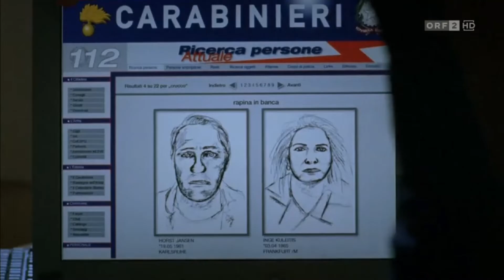Der Winzerkönig - Die Reise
Folge 29
Die Reise
Thomas Stickler kann Claudia Plattner, seine Langzeitgeliebte, überzeugen, dass endlich einmal zumindest ein Kurzurlaub angesagt wäre. Heimlich plant er in diesen Tagen, fern von all der Hektik des Alltags, Claudia einen Heiratsantrag zu machen. Wo kann dieser schöner stattfinden als in Venedig? Also machen sich die beide auf den Weg dorthin. Weit kommen sie nicht. Bei einem simulierten Autounfall auf einer Landstraße in Oberitalien werden sie ihres Autos und all ihrer Habe beraubt.

Darsteller:
Harald Krassnitzer: Thomas Stickler
Susanne Michel: Claudia Plattner
Christine Ostermayer: Hermine Schnell
Wolfgang Hübsch: Gottfried Schnell
Achim Schelhas: Paul Stickler
Rafael Schuchter: Fabian Holub
Julia Rosa Stöckl: Edina Legedy
Eva Maria Marold: Lokalreporterin
Werner Prinz: Juwelier
Michele Oliveri: Stationschef
Marcello de Nardo: Dieb
Christian Ariel: Dieb
Sami Loris: Förster
Michael Dangl: Dr. Alexander Zauner
Buch: Thomas Baum, Sascha Bigler
Regie: Walter Bannert
Erstsendung: 26. Juli 2010